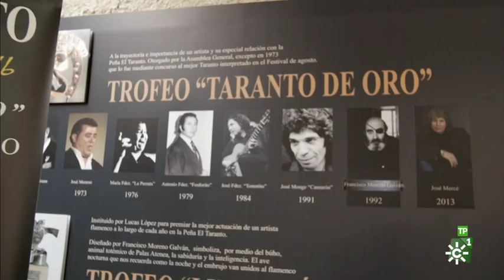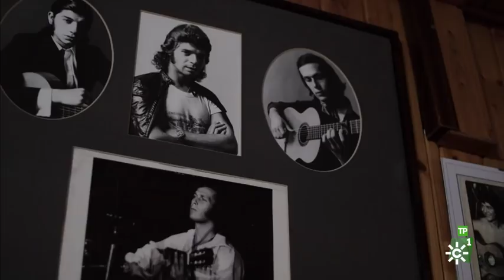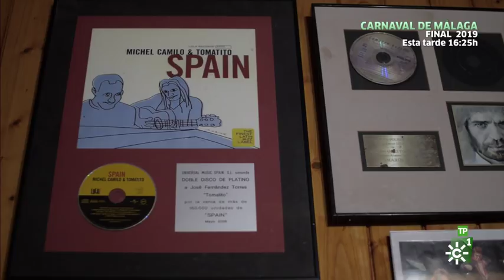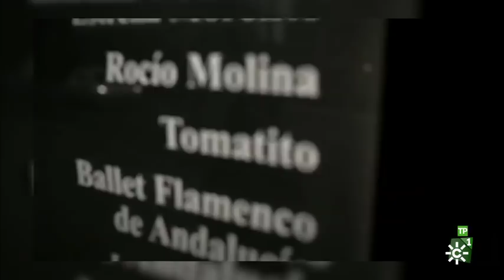Hijos de Andalucía | Tomatito, el flamenco cuerda a cuerda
Reportaje sobre el maestro de la guitarra flamenca, reconocido con la Medalla de Andalucía